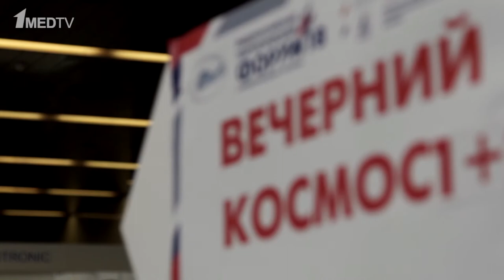Репортаж с Общероссийского хирургического форума-2018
Доклады с конгресса можно найти на нашем сайте в архиве передач